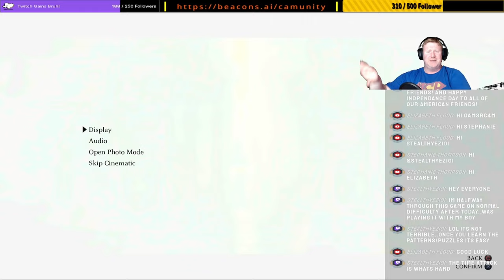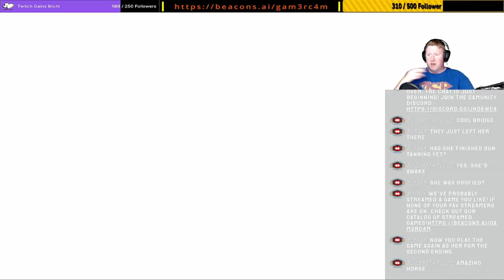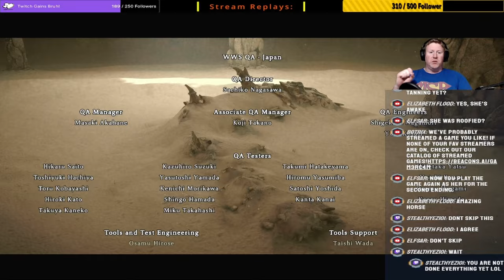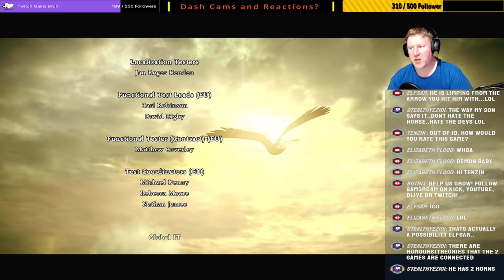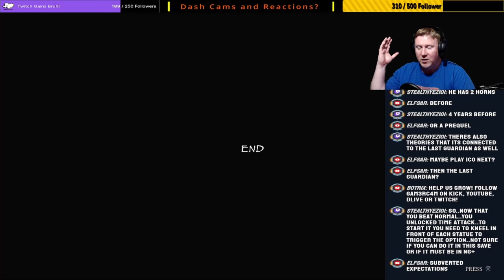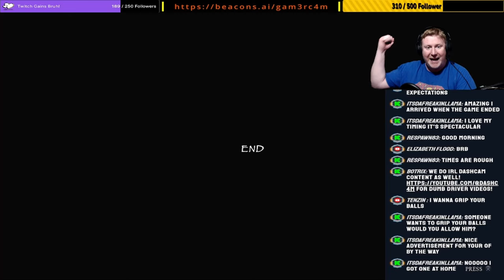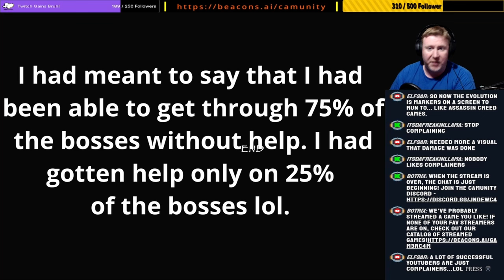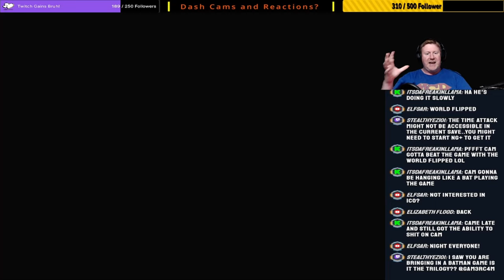They All Fall Down! – Never Have I Ever Played: Shadow of the Colossus – Episode 5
I've heard about Shadow of the Colossus being legendary for years now. I've never really understood it or what it could be about aside from taking down large monsters? But hey - you guys voted for this to be next in line. So lets see what it has to offer!